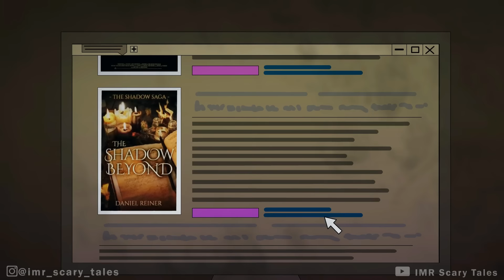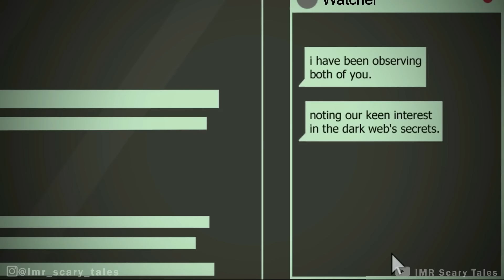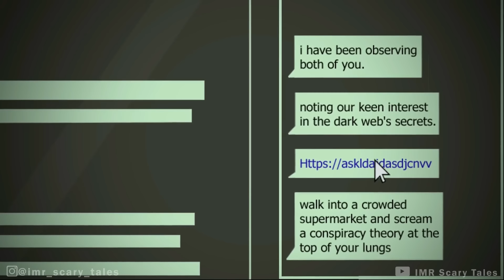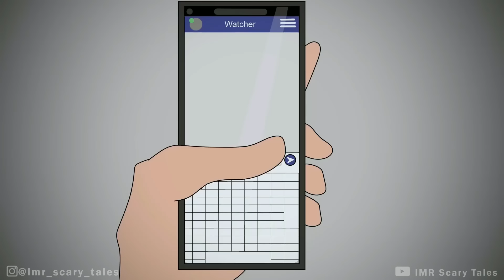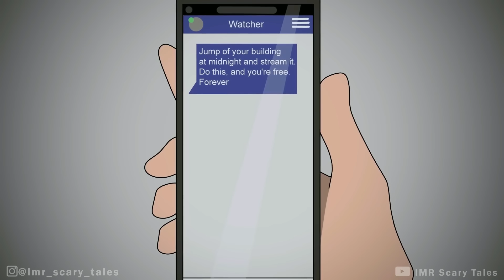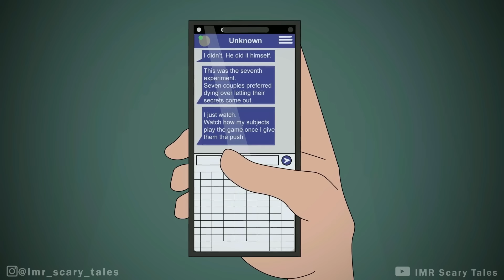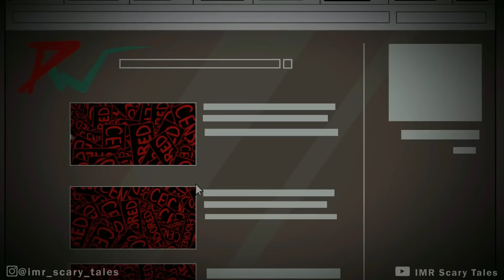2 True Dark Web Horror Stories Animated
2 True Dark Web Horror Stories Animated

Written by: Divyansh